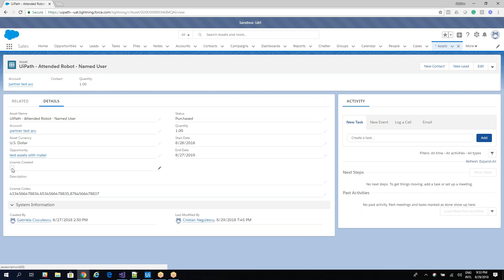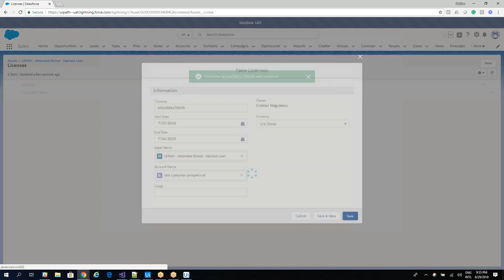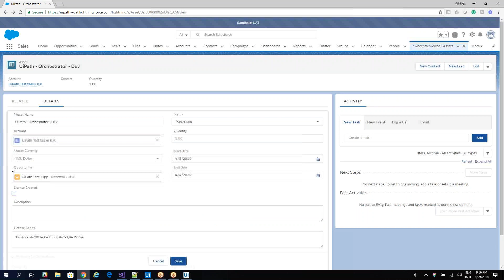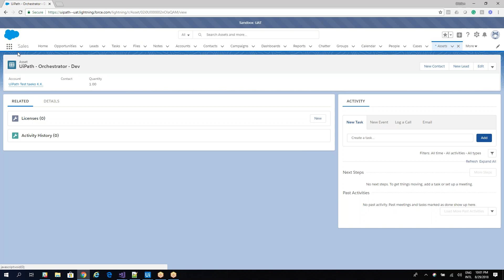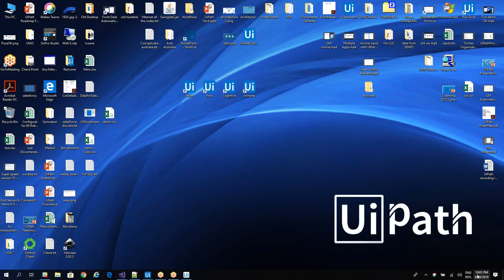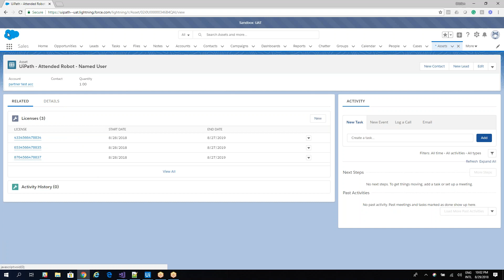Uipath and Salesforce | RPA Salesforce | UI vs. REST API | difference | SFDC RPA | why is fast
In this video, you can see a simple process that converts some information from the Assets table to the License table. The process is automated first by UI Automation and then with the Salesforce component. When we use UI Automation the process lasts about two minutes and 35 seconds. In contrast, when automating using the Salesforce component, the process takes only 11 seconds.

After viewing both types of automation you clearly see the advantages of the Salesforce API component.